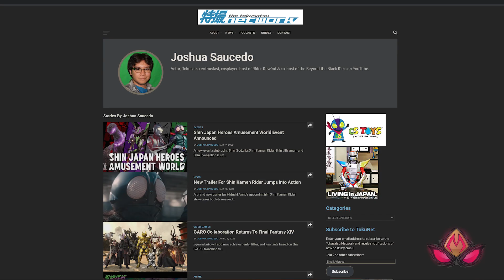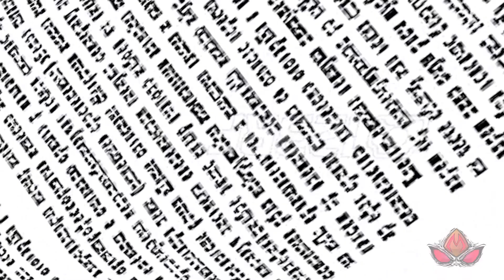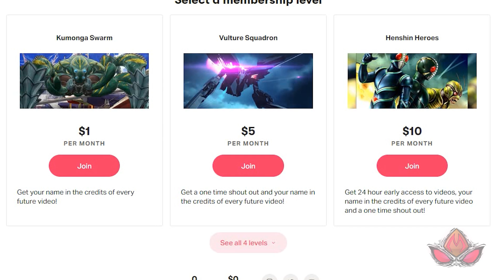Shin Kamen Rider: Breakdown & Analysis | シン・仮面ライダー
A dive into the newest trailer of SHIN KAMEN RIDER, the next tokusatsu epic directed by Hideaki Anno (SHIN ULTRAMAN, SHIN GODZILLA).

You can follow JoshKnightTheFirst on Twitter (@JoshKnight1st) and read his work on Tokusatsu Network

CHAPTERS
➤ 00:00:00 Intro
➤ 00:00:40 What Is Shin Kamen Rider
➤ 00:01:43 Otaku Anno
➤ 00:02:24 Incredible Details On New Poster
➤ 00:03:19 The Trailer
➤ 00:04:26 The Kaijin
➤ 00:06:15 "Origami"
➤ 00:06:30 Kamen Rider 2
➤ 00:08:27 Too Much Rider?
➤ 00:09:23 Death Cult - Shocker & Happy Science
➤ 00:12:10 Lonely Kamen Rider
➤ 00:15:03 Worldwide Release?
➤ 00:16:03 Finale